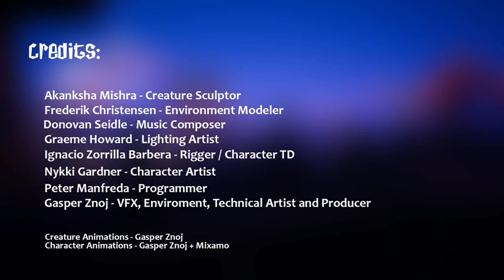Tailz From The Grave - Launch Trailer | SemiSoft